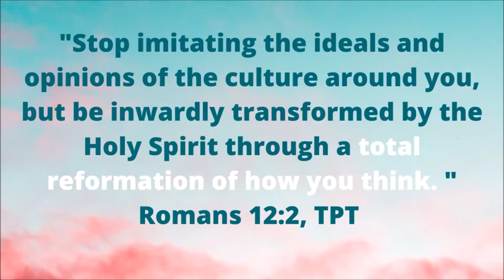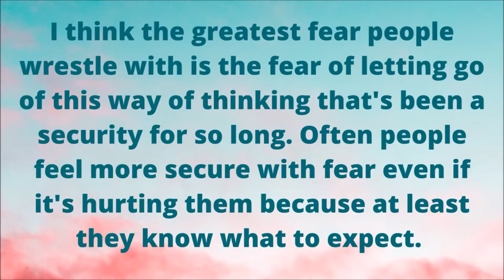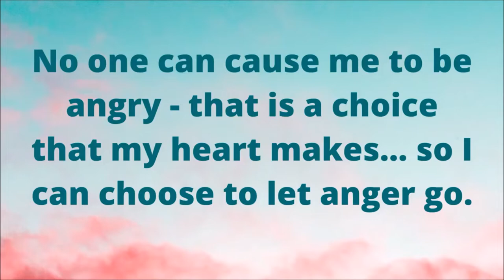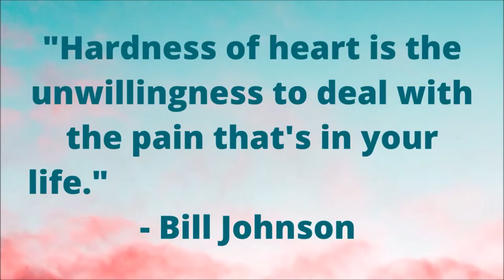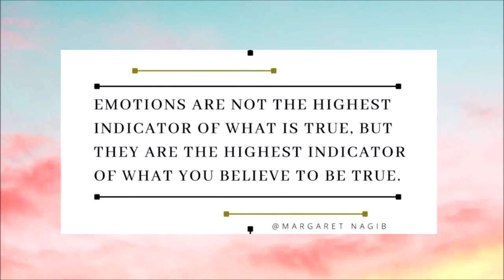Take Out The Trash | Rebecca Hoehne